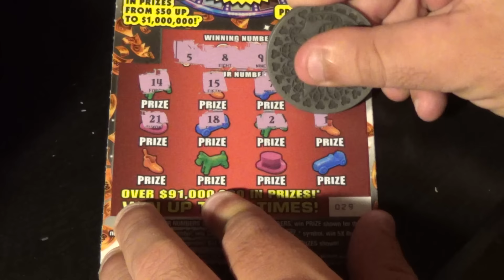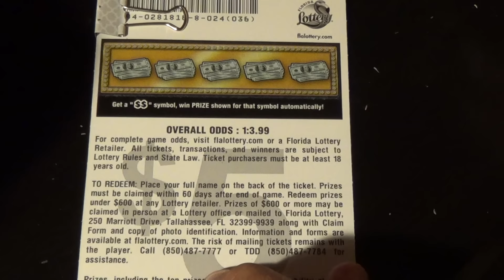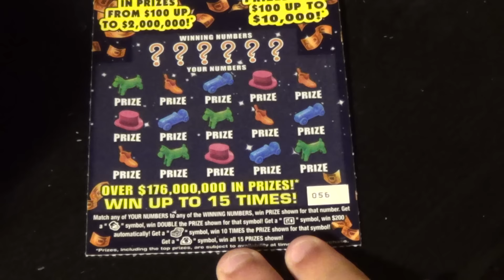1600 Sub Contest Tickets 2 (Valli Gibson, David H., DD Cumley) FL Lottery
Scratchers featured:
   $5 Monopoly Jackpot
   $5 Extra Play
   $10 Monopoly Jackpot